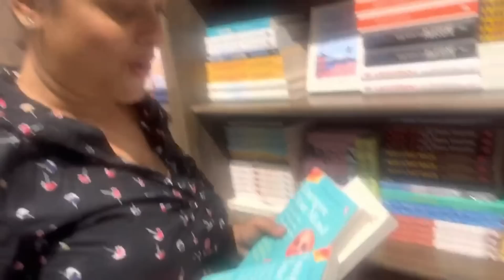Breakfast and Movie Date with @GeetsStory